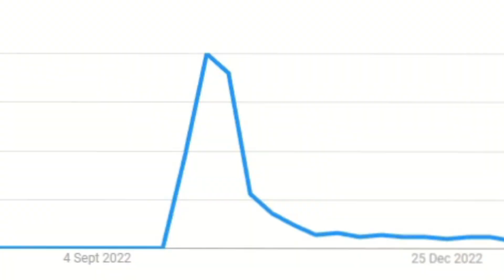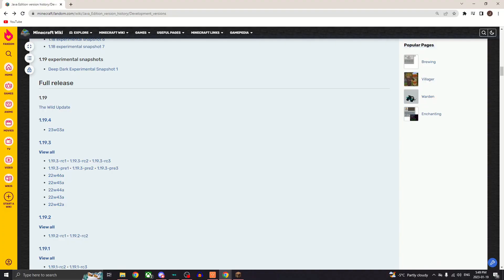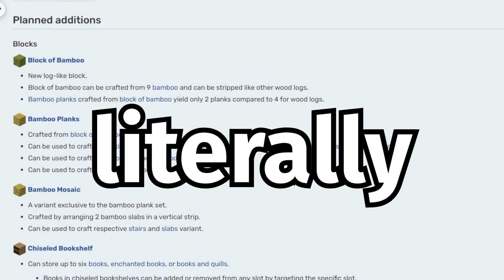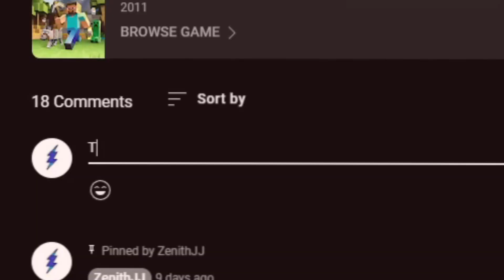What Happened To The Sniffer in Minecraft 1.20?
HELLO! Minecraft 1.20, or also known as the minecraft archeology update or minecraft desert update, is gonna introduce us to the awesome minecraft sniffer! So in this kinda minecraft tutorial about the new minecraft update let's talk about the sniffer minecraft. WOOO!!!

Thankfully minecraft 1.20 brought us the minecraft camel. But the minecraft sniffer won the minecraft mob vote during minecraft live, and we don't know much about it. So I wonder what minecraft 1.21 would look like, since minecraft 1.19 is ok. Hopefully there's more ways to get minecraft netherite and new ways of how to get diamonds in minecraft. YEAAA!

this isn't a speedrunning tutorial / minecraft manhunt / or anything to do with JJ and Mikey or Aphmau , or definitely not Minecraft Hardcore / minecraft wither storm / but rather me telling you / What Happened To The Sniffer in Minecraft 1.20?